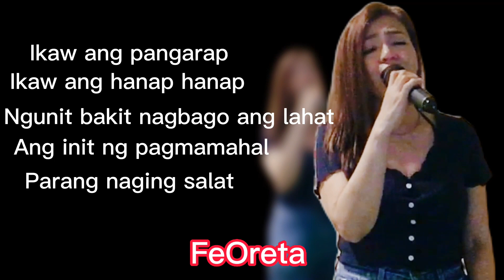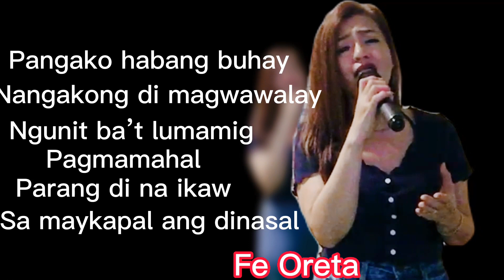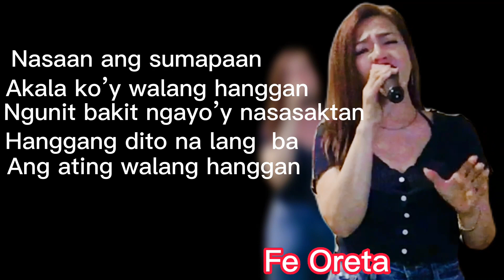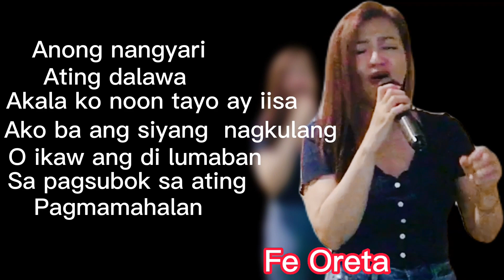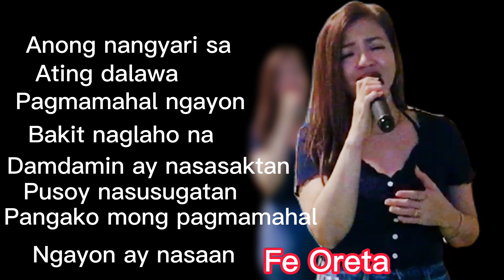Anong Nangyari Sa Ating Dalawa (Cover by Fe Oreta)